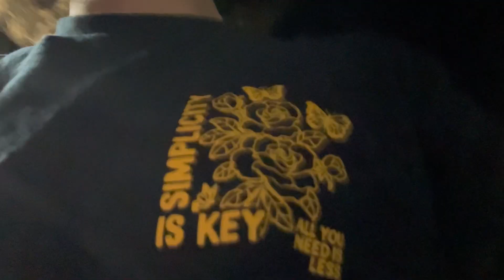Reunited With The Guys Years Later And Went Completely Wrong….